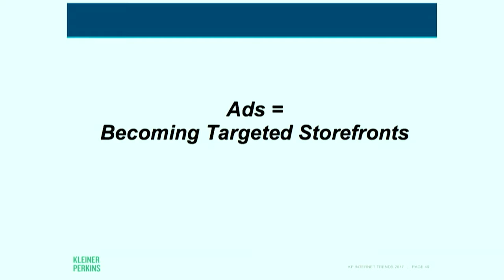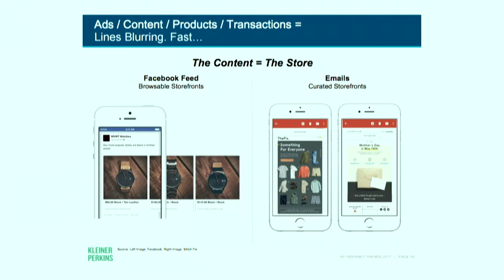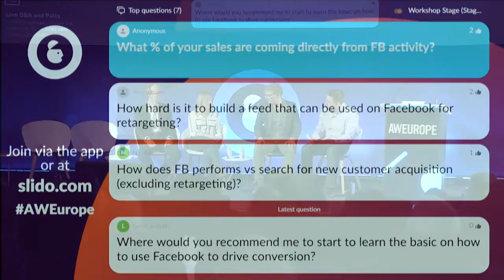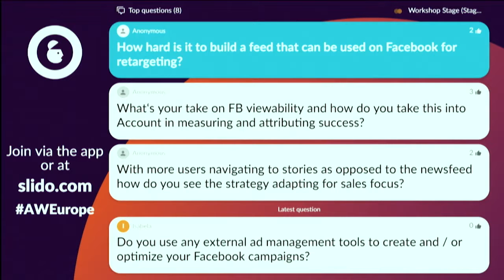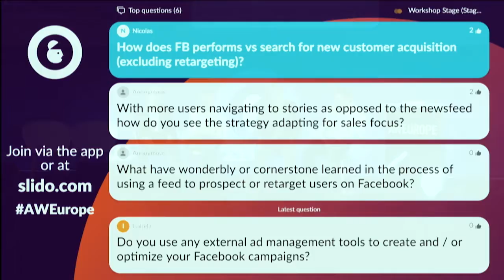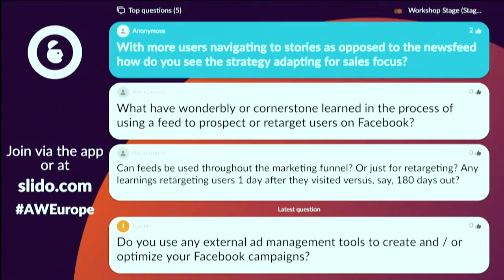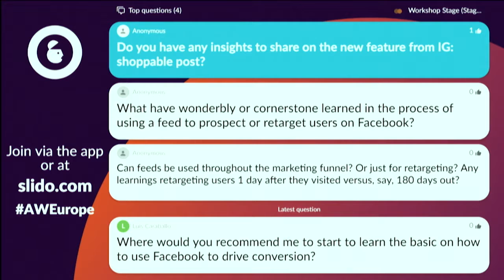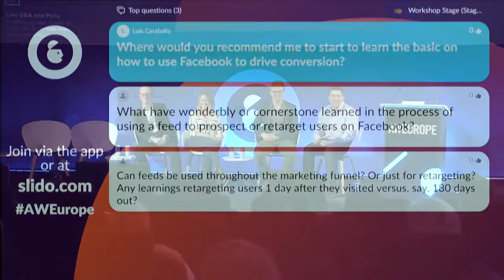Smartly.io: Shop the Feed: AWE18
Shop the Feed- How Facebook is Shaping Social Shopping, London Edition 2018

Smartly.io hosted panel at Advertising Week Europe 2018

The Facebook feed has morphed into a shoppable storefront with an array of sponsored posts and ads that target users with relevant products they are likely to buy. This discussion covers topics like the evolution of these more shoppable Facebook and Instagram ad formats, how they impact brand's creative strategy, how to use them to drive sales, how these advertisers model attribution across channels and more.

Moderator: Andrew French, GM, EMEA, Smartly.io
Panelists:
Chris Simpson, Director of Digital Performance Marketing, more2
Kate Haynes, Paid Social Manager, Wonderbly
Luke Costley-White, Growth Marketer, Cornerstone